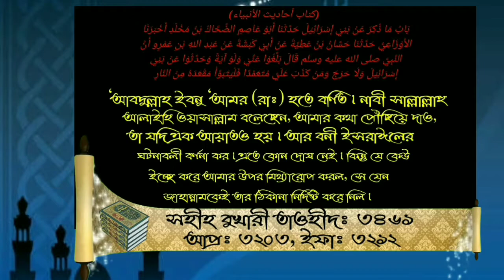শাওয়াল মাসের ছয়টি সিয়ামের ফযীলতᴴᴰ┇by জামাল গাজী ইবনে সফিউল্লাহ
শাওয়াল মাসের ছয়টি সিয়ামের ফযীলতᴴᴰ┇

The merits of six fasting days of Shawwal.

शावाल के छह उपवास दिनों की योग्यता।

🎙जमाल गाज़ी इब्न शफीउल्लाह।